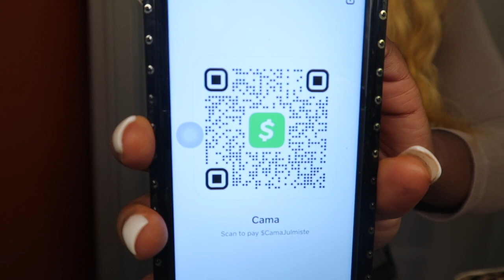Kompa playlist 2021 ft K-dilak, Bedjine, Rutchelle,Wanito & more! PART 1 Cama’s Court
kompa playlist 2021 ft k-dilak, Bedjine, Rutchelle, Wanito, Jessie Woo, Harmonik Phyllisia Ross, Steves J, KAI, and more!